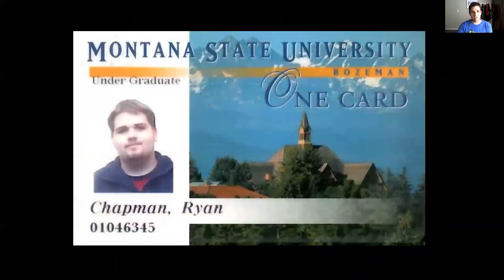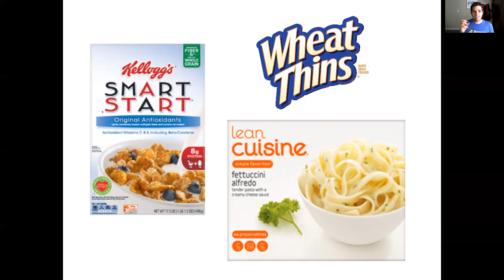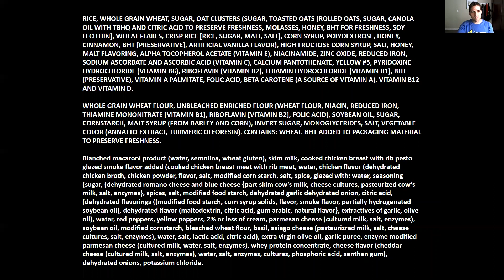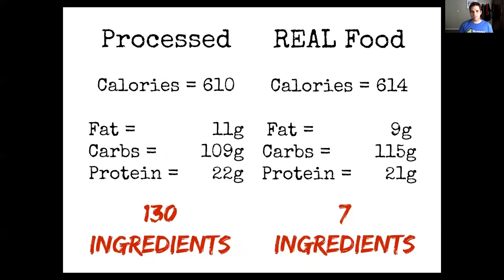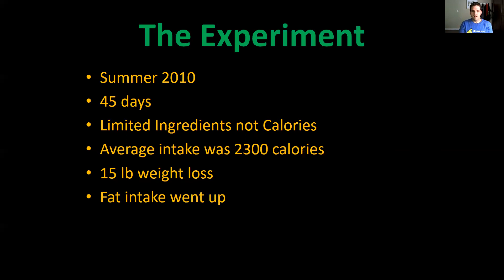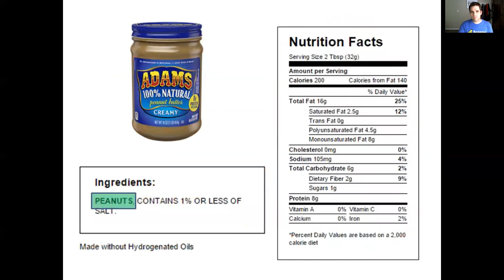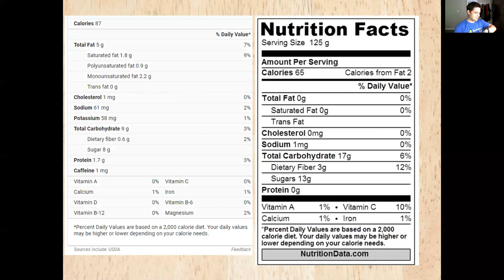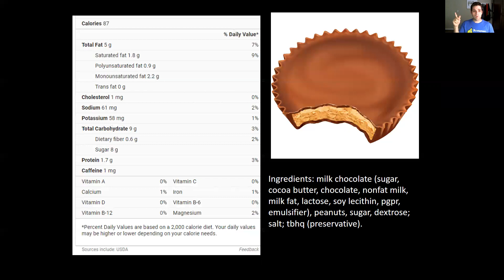Day 1 - 3 week challenge - This Blew My Mind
This is the story of how 90/10 started.  The end will trip you up.  It's crazy.